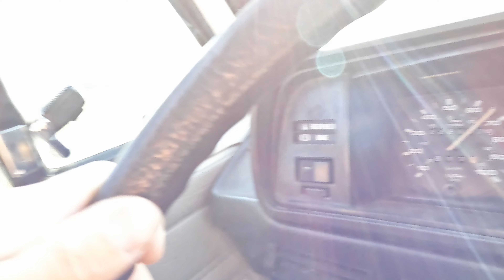New Mexico... again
This video were headed back to new mexico! what started as a last minute trip turned out to be alot of fun! and we also managed to break down along the way 😅